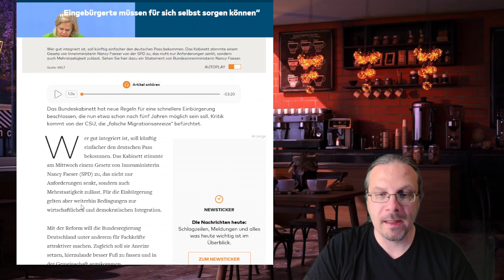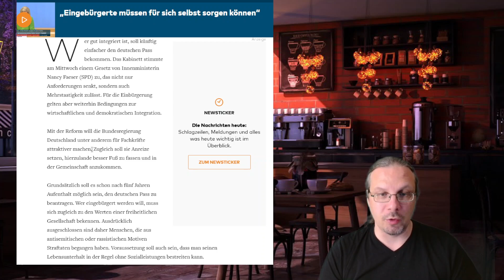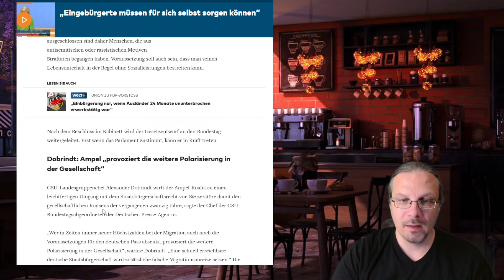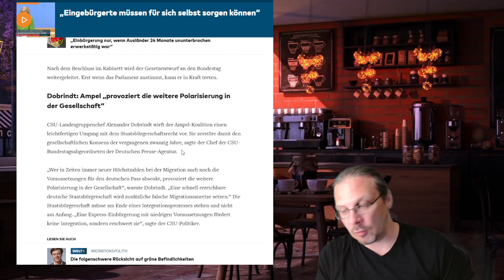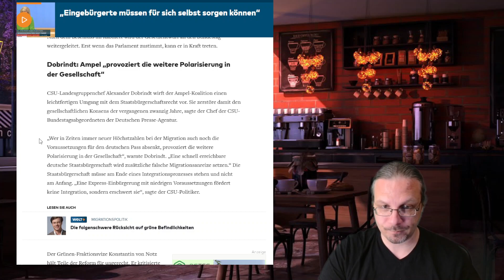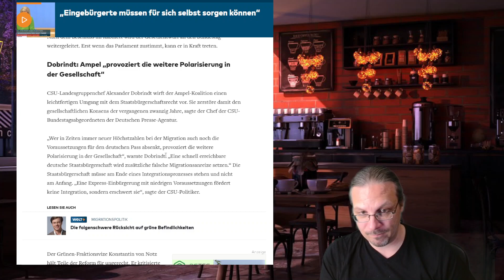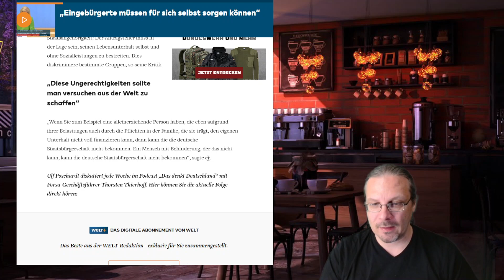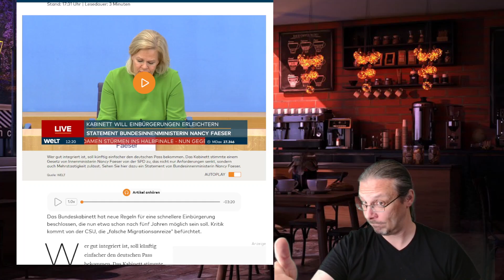Hürden für die Einwanderung abgesenkt! Die Flutung Deutschlands schreitet planmäßig voran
Ein weiterer Sargnagel
Webinare für euer persönliches Wachstum: